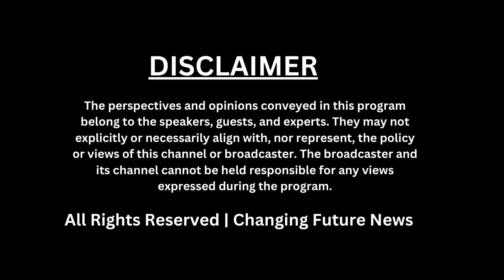Congress Manifesto Unveiled: Jobs, MSP, and Economic Vision Explained"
Delve into the intricate details of the Congress party's manifesto as they outline their comprehensive plan for job creation, ensuring Minimum Support Price (MSP) sustainability, and navigating economic challenges. From innovative employment strategies to fiscal policies addressing agricultural needs, explore the ABCD of Congress's vision for India's future.